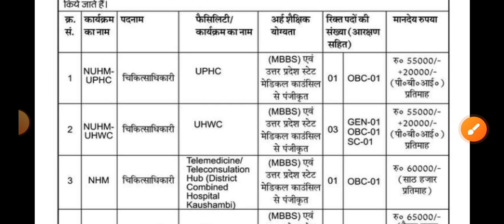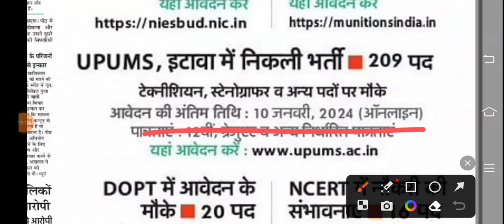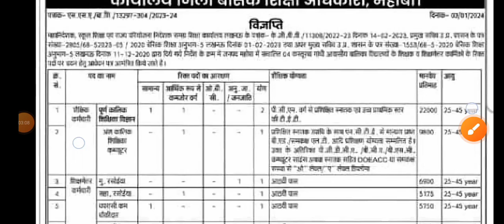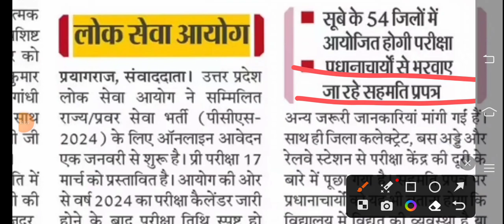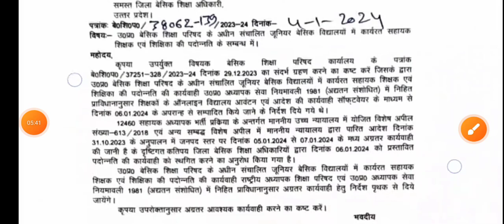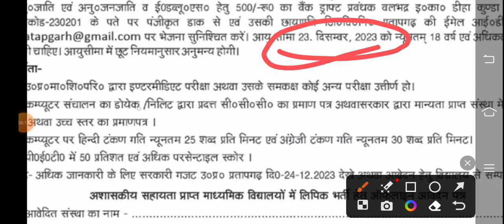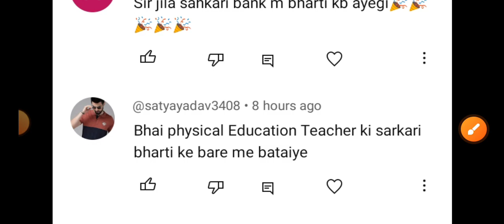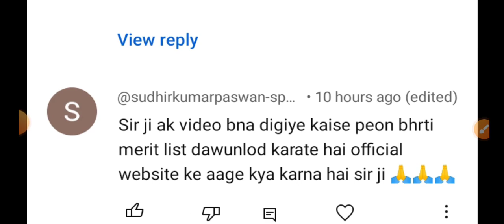UPUMS इटावा में ग्रुप सी भर्ती | राष्टीय स्वास्थ मिशन कौशांबी भर्ती | गोंडा महाविद्यालय में भर्ती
exam pattern
group d vacancy
Ahc ro syllabus
Teacher vacancy
कैरियर प्लस
Morning News
UPUMS इटावा में ग्रुप सी भर्ती
राष्टीय स्वास्थ मिशन कौशांबी भर्ती
गोंडा महाविद्यालय में भर्ती